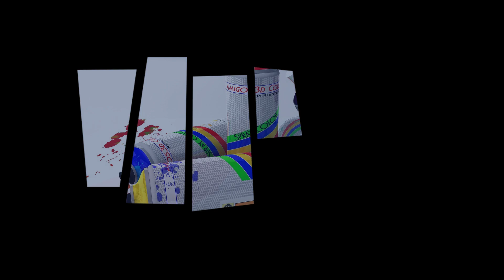Mehancau Ikan Sepat Kalimantan - Menangkap Ikan dengan Cara Tradisional - MEHANCAU MANTAP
Hancau atau anco atau tangkul adalah alat mencari ikan tradisional yang dioperasikan dengan tangan. Alat tangkap ini terdiri dari jaring halus berbentuk persegi yang keempat ujungnya diikatkab pada dua batang bambu atau kayu yang dipasang bersilang melengkung, jaring ini lalu digantungkan pada sebatang galah, yang biasanya juga terbuat dari bambu.

Hancau digunakan dengan cara merendam jaring dalam posisi mendatar dalam air, dan kemudian diangkat setelah beberapa saat didiamkan atau ketika ada terlihat tanda-tanda ikan masuk perangkap.

Kegiatan mehancau biasanya dilakukan saat air pasang atau dalam, namun tak jarang juga digunakan saat musim kemarau.

Kalau di daerah ku, biasanya jenis ikan yang didapat dari mehancau ini seperti sapat, papuyu/ betok, saluang, haruan. gabus, dan lain-lain.

Ok, itu saja dulu sedikit informasi tentang Mehancau Ikan Sepat Kalimantan - Menangkap Ikan dengan Cara Tradisional - MEHANCAU MANTAP. Selebihnya tonton video ini sampai habis.

Terimakasih, semoga menjadi amal kebaikan. Salam persahabatan dan kreatif.